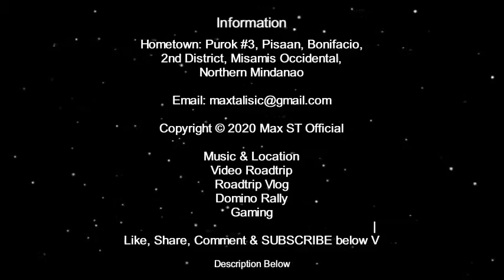Video Roadtrip - Pisaan to Sibuyon part 1 (Max Talisic House to Boboy Penacio House)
Video Recorded by October 18, 2021

Part 1 Starting From Max Talisic House, Pisaan to Pisaan National High School next to Bonifacio Proper the next destination during the rainfall shower to Sitio Diwat, Buenavista next steep ascent go to Barangay Dullan and the last destination we are arrival at Boboy Penacio House, Sibuyon

You can check out the Google Maps.
Shout Out po?

Pisaan - Bonifacio - Dullan - Sibuyon Joyride
Part 1 Pisaan to Sibuyon (Max Talisic House to Boboy Penacio House) (Current Play)

New Featured:
Kilometer Post
Bridge Section
School ID
Intersection Design
Lyrics in the Background
Direction Google Maps

1. Top Gear Music (SNES) - Title Screen
2. Josh Woodward - Bags of Water (The Beautiful Machine)
4. Movie Theater - Fear

Time code:
2:08 - Max Talisic House, Pisaan
3:23 - Barangay Pisaan
5:03 - Municipality of Bonifacio
6:40 - Barangay Poblacion
7:45 - Sitio Penacio, Tusik
8:40 - Barangay Tusik
9:34 - Buenavista - Remedios Road
10:11 - Sitio Diwat, Buenavista
10:50 - Usugan Bailey Bridge
12:51 - Dullan Checkpoint
13:29 - Barangay Dullan
16:10 - Dragon Fruit Plantation, Sibuyon
17:04 - Boboy Penacio House, Sibuyon

Time stamps:
01 [00:00] Intro
02 [00:49] Map Direction
03 [02:08] Pisaan - Buenavista Section
04 [03:54] Poblacion - Pisaan Provincial Road
05 [05:03] Bonifacio Town Proper
06 [05:43] Bonifacio - Don Victoriano Road
07 [14:38] Tambulig - Limamaan - Sibuyon - Kanao Kanao Road
08 [17:28] Pictures & Souvenirs
09 [18:55] Outro - End Screen